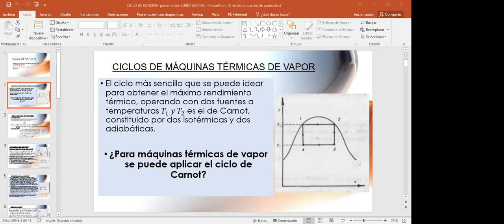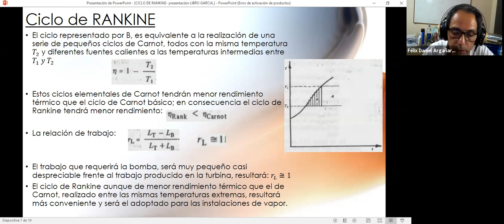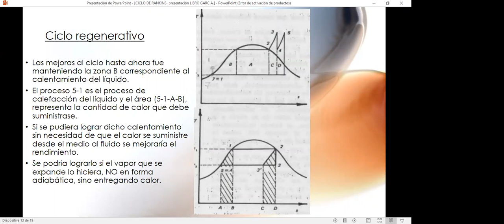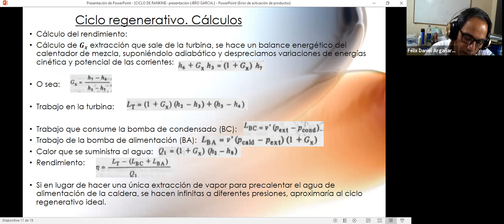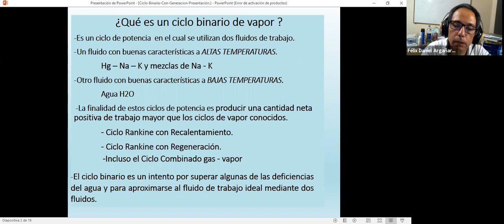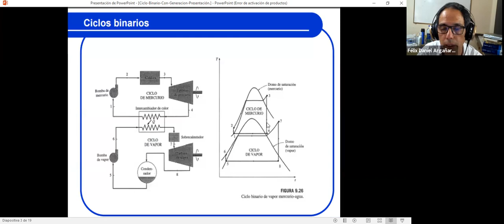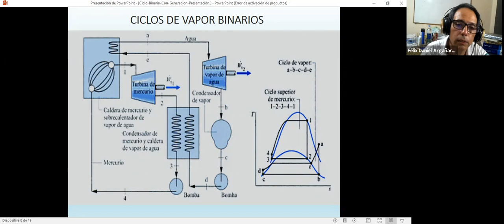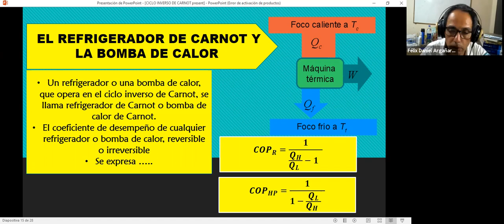IEM 3ro 28Oct 19:08 | UTNLaRioja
3er Año
Ingeniería ELECTROMECÁNICA
UTNLaRioja

®01cdaf9e-5ae9-406c-a9a3-67b977a5b29e